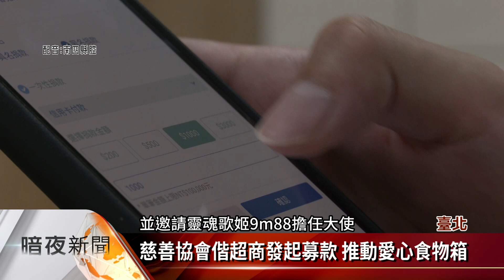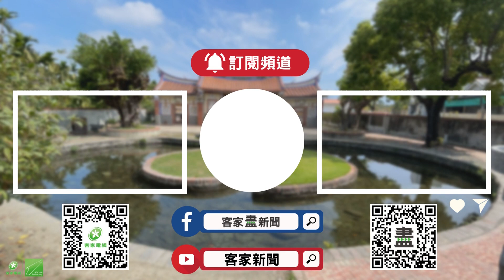打造愛心食物箱 慈善協會攜手超商助弱勢【客家新聞20230628】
前國防部發言人羅紹和，退役後致力於慈善事業，成立食物銀行救濟弱勢族群，近期更和連鎖知名超商合作募款，打造愛心食物箱計畫，解決脆弱家庭孩童三餐不繼問題。